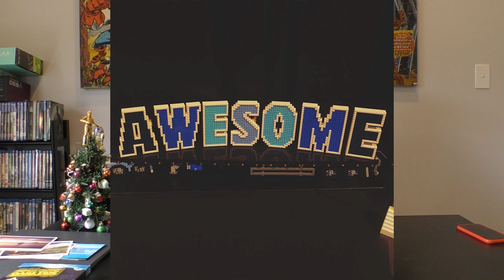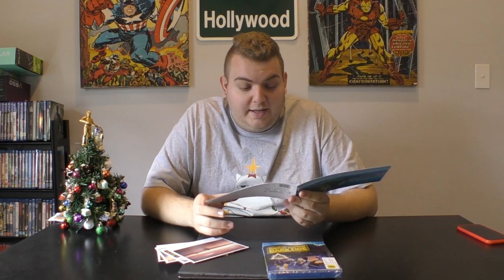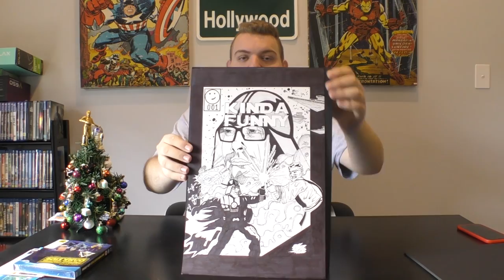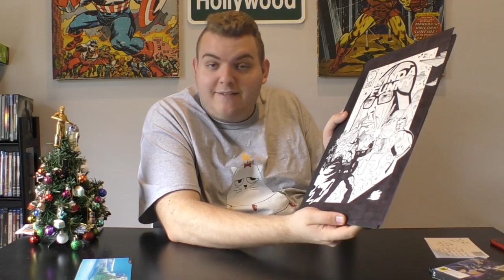Christmas Present Haul 2017!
In today's video I show everything I recieved for Christmas 2017!